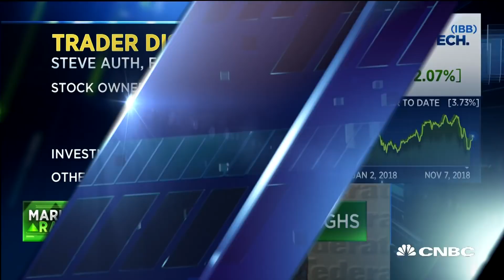We just need to get past trade, Fed now, says Federated Investors' Auth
Leo Grohowski of BNY Mellon Wealth Management and Steve Auth of Federated Investors join 'Power Lunch' to discuss the markets reaction to the midterm election results.